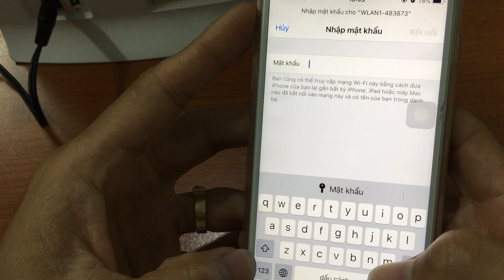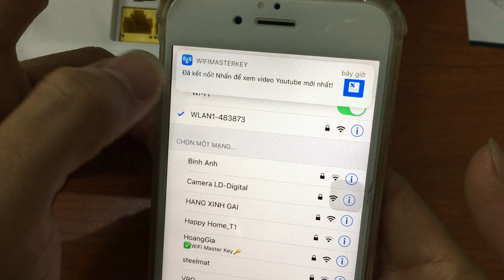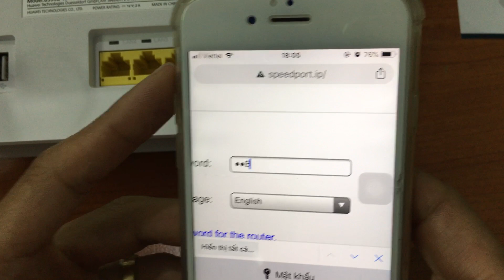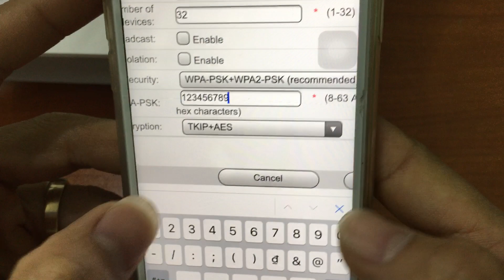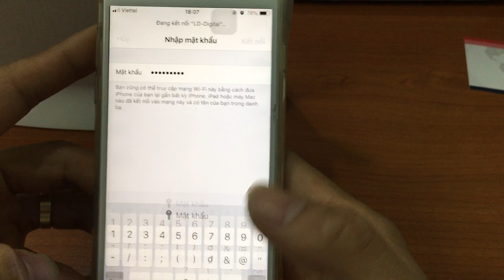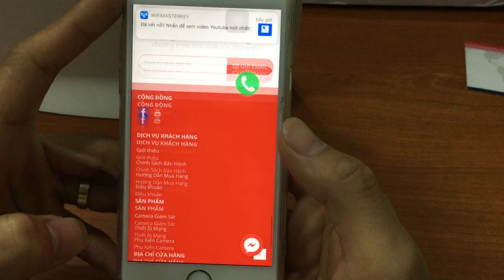[LD-Digital] Huawei B593 - Hướng dẫn reset, đổi tên wifi và pass wifi mặc định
Huawei B593: 1trxxxK. Tặng sim 4G viettel KHÔNG GIỚI HẠN DUNG LƯỢNG TỐC ĐỘ CAO
- Mạng 4G LTE tốc độ downloads max 150Mgbs, Upload max 50Mgbs
- Hộ trợ 32 thiết bị truy cập cùng lúc.
- Hỗ trợ 4 cổng LAN, 2 cổng USB.
- Bảo hành 6 tháng.
� Miễn phí giao hàng toàn quốc�
�XEM HÀNG MỚI THANH TOÁN
� ĐỂ LẠI SỐ ĐIỆN THOẠI ĐỂ MUA HÀNG �
� LD-Digital - Camera Giám Sát - Thiết Bị Mạng
� Số 14, ngõ 1/8 - Đình Thôn - Mỹ Đình 1 - Nam Từ Liêm - HN